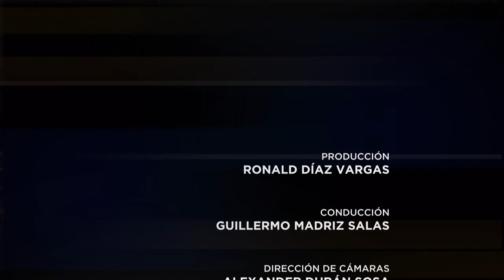Especiales UCR: Pionero del rock CR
En esta entrega de Especiales QuinceUCR, Guillermo Madriz conversa con Luis Muñoz, pionero del rock nacional, sobre su amplia y sólida trayectoria así como sus aportes a la música en el ámbito nacional e internacional.